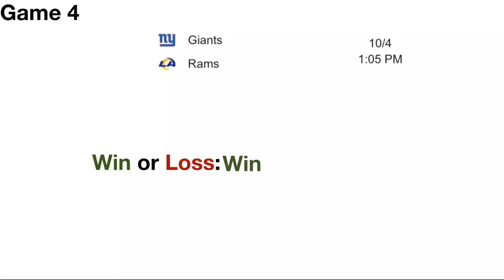My Prediction For The Los Angeles Rams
In this vid I’m gon talk bout what i think the rams record will be and I will be talking bout each one of their games. Appreciate U